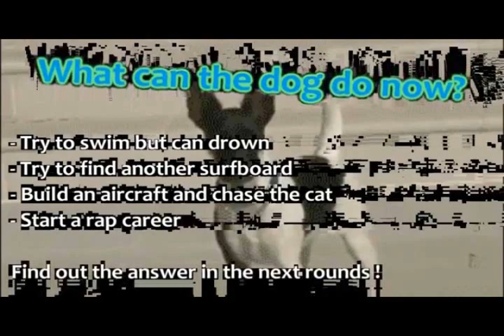Gordon has 3 ears on the dreamway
Round 9 in a 5-way

it has seen some replacements but I believe the current players in the match would be
Girla vs. JacobketronCT vs. Sid vs. Me vs. Razor